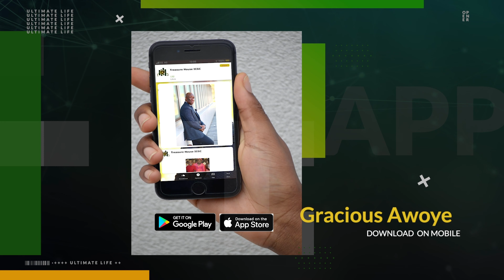LIFE HURTS! - Part 4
It’s very difficult to go through life without being hurt. Life can be unfair and it can be hurtful. You might never forget what happened to you but you have to get past it.